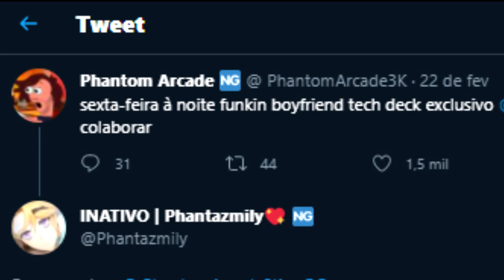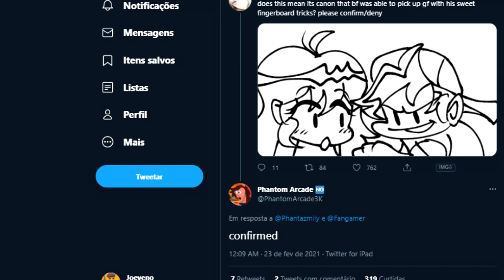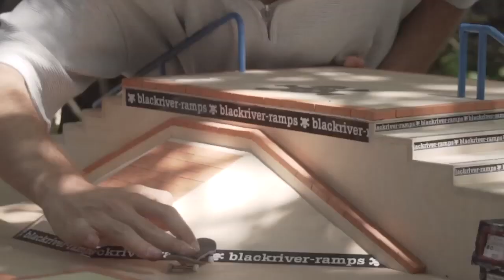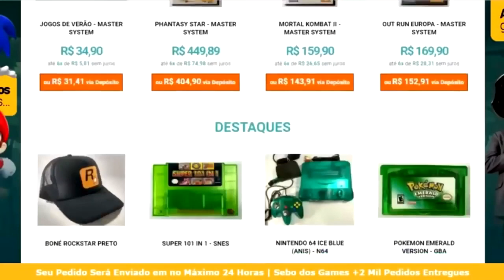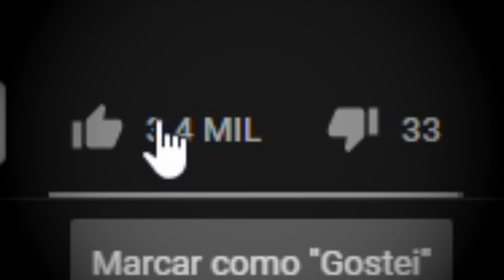O MOTIVO BIZARRO DA PAIXÃO DE GIRLFRIEND POR BOYFRIEND FRIDAY NIGHT FUNKIN(FALTA DE NOÇÃO ABSURDA!?)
FRIDAY NIGHT FUNKIN é com certeza o jogo do momento! Todo santo dia muitos fãs estão indo secos procurando tudo quanto é conteúdo sobre o classicão imediato do boyfriend, girlfriend, pico e outros, e enchendo de mods! E hoje, irei falar os motivos bizarros que levaram a girlfriend a se apaixonar pelo boyfriend, e com eles sendo perigosos. Eu sou Joe, e esse é o meu canal, Joeveno!

A História da FRIDAY NIGHT FUNKIN? Tem
Evolução de FRIDAY NIGHT FUNKIN?  Tem
Jogos de FRIDAY NIGHT FUNKIN? Tem
Novo jogo FRIDAY NIGHT FUNKIN? SIM!
Fim do FRIDAY NIGHT FUNKIN? Não
Segredos FRIDAY NIGHT FUNKIN? Sim
Curiosidades FRIDAY NIGHT FUNKIN? Sim
Easter Eggs FRIDAY NIGHT FUNKIN? Sim
Among US? Meu canal é relacionado a ele.
A verdade sobre FRIDAY NIGHT FUNKIN? Sim
Referências Escondidas FRIDAY NIGHT FUNKIN? Sim
Coisas que você não sabia sobre FRIDAY NIGHT FUNKIN? Sim
Novo FRIDAY NIGHT FUNKIN? Sim
Novos jogos FRIDAY NIGHT FUNKIN 2021? sim!
Novidades FRIDAY NIGHT FUNKIN? Sim
Jogos antigos FRIDAY NIGHT FUNKIN? Sim
Jogos FRIDAY NIGHT FUNKIN celular fraco? Sim!
FRIDAY NIGHT FUNKIN android? Tecnicamente!
Queda do FRIDAY NIGHT FUNKIN? Não
FRIDAY NIGHT FUNKIN Segredos? Sim
FRIDAY NIGHT FUNKIN jogos antigos? Sim
FRIDAY NIGHT FUNKIN todos os jogos? Sim
Musicas do Friday Night Funkin? TEM!
Friday Night Funkin músicas? Acho bizarro terem perguntado isso, falei acima kkk
Friday Night Funkin week 8? não
Friday Night Funkin versão banida? sim
motivo da girlfriend gostar do boyfriend? sim
porque o boyfriend e a girlfriend namoram friday night funkin? sim